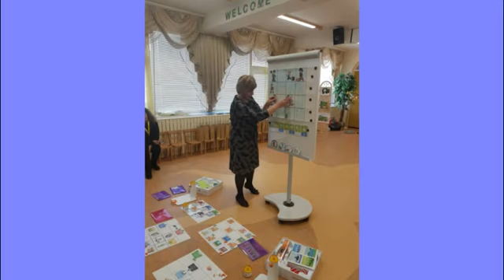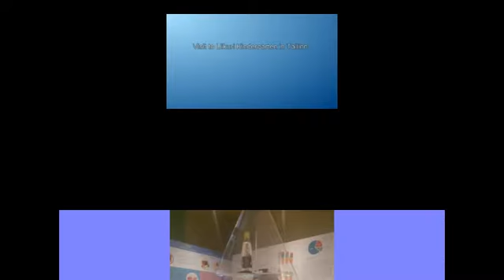Meeting in Estonia